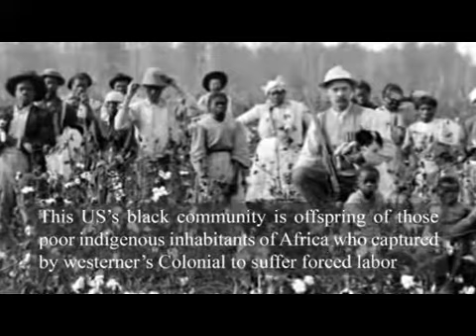Letter4u.co American human rights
letter4u